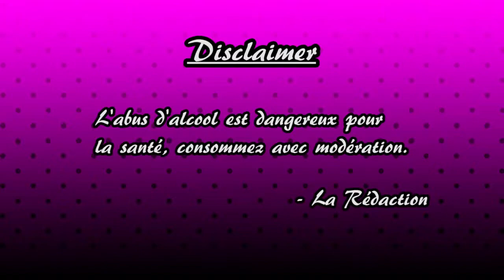Kirby Super Star : Episode 3 - Rêves et Buscemi - LES ALCOOGEEKS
Il est beau Steve

N'a pas été prononcé dans l'épisode d'aujourd'hui : galopade

Vos hôtes aujourd'hui sont : Lola, Ouiche et Péji